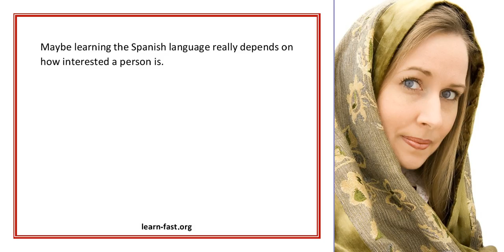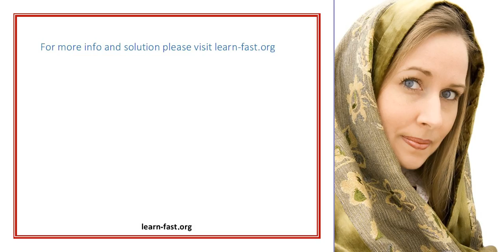The Spanish Language While Being Learned